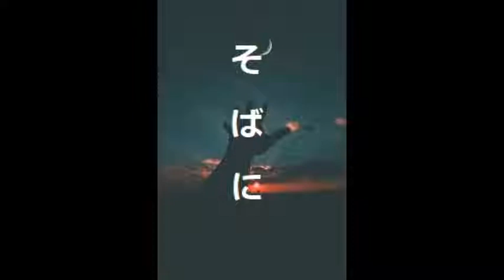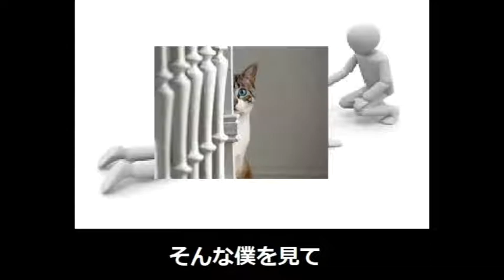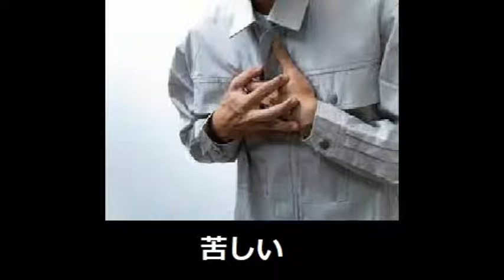そばに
へたくそな怪談？で出てきた歌です
2回チェックしましたがさすがに
この録音では変な声は入ってないと思います☆

内容はほぼない感じですｗ
普通に駄洒落かな？
何かテンポの速いＢＧＭで枚数100枚以上使うのを
時たまやりたくなるんですよｗ

ほぼほぼ中毒です☆
一番最初に出てくる1秒くらいの前奏は
フォロワーさん達の飼い猫様たちです☆
猫率高い！

作詞　体育の兄さん
作曲　魔王魂さん